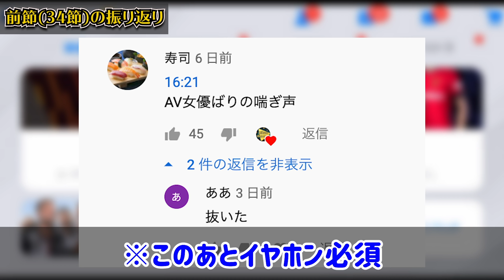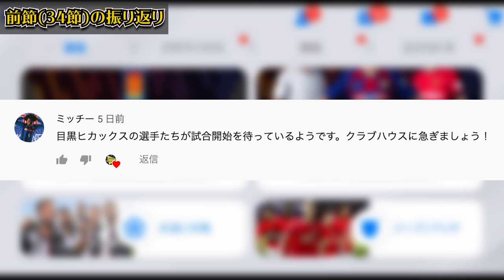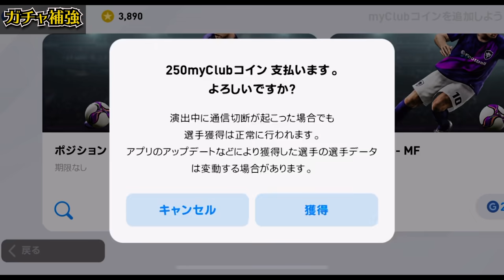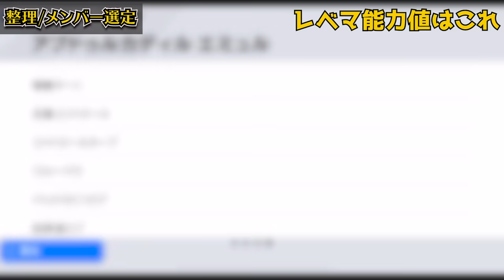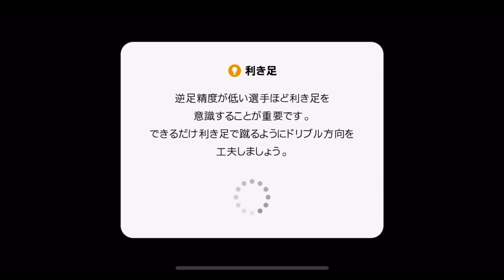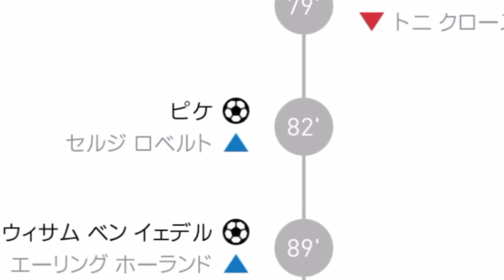【神補強】企画終了間近でまさかの大型神補強？！クソ強い銀玉見つけました。対戦相手はまさかのミラーマッチ！ 毎週エージェントWeek49【ウイイレアプリ2020】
本日は毎週恒例"毎週エージェント"のお時間でございます。今週はWeek49プレミアリーグ19/20シーズン第35節です。
※対戦相手は視聴者さんです。事前にリプレイ/パフォーマンスの許可を頂いております！

最後にもう一花咲かせるつもりだよ。ここでね。(byラベッシ)

選手能力クイズの答えは...毎週エージェントのときはお休み

IDは"10341105"